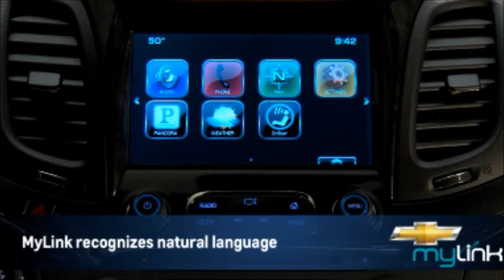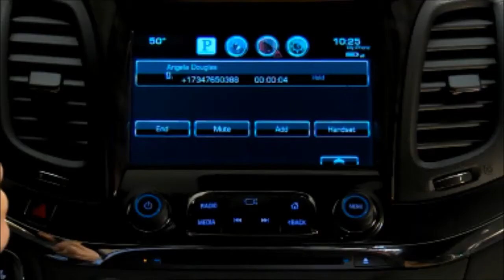GraffGuru- 2014 Impala MyLink Making Calls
This video will show you how to make a phone call using the Bluetooth function on your MyLink in your new 2014 Chevrolet Impala.

Come in and see me at 800 North State Rd.